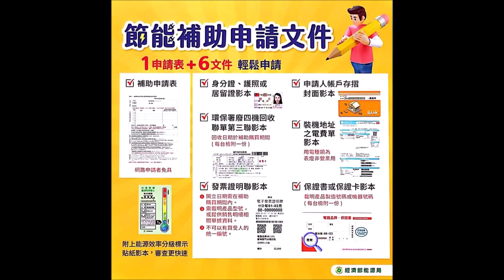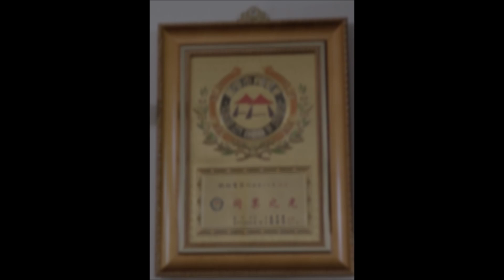日立《變頻冷專型》左吹窗型冷氣機 RA-25QV1 2023年購買日立冷氣機送贈品｜現代手機離消費者、越接近、越成功，網路無遠弗屆。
2023年元旦開始，節能家電補助舊機回收每台3000元。｜貨物稅最高退2000元。節能家電補助 舊機回收每台3000元。
deming1987 的部落格
deming510526.pixnet.net

（04）22920201
配合裝潢、房子整修，出租套房、分離式冷氣機拆機、移機、施工、安裝、變頻窗型冷氣機 買賣、冷氣為什麼不冷？冷氣機清洗保養 冷氣為什麼會有臭味？冷氣為什麼會噴出異物？冷氣為什麼一邊有風一邊無風？冷氣為什麼風吹不出來？ 冷氣為什麼會會漏水？冷氣為什麼會臭？冷媒漏、抓漏、充灌冷媒。